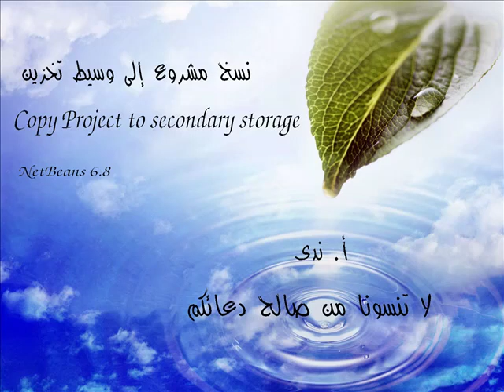نسخ مشروع إلى وسيط تخزين ( الفلاش )